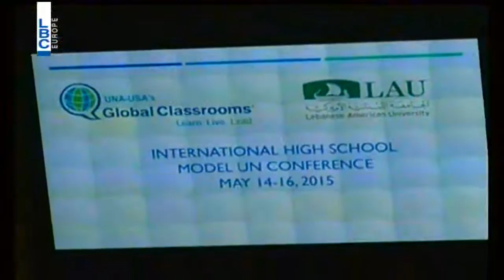Kalam Ennas - Episode December 10, 2015 -LAU - MUN